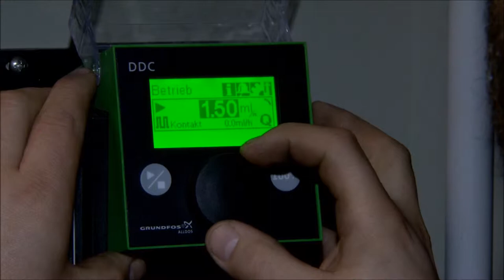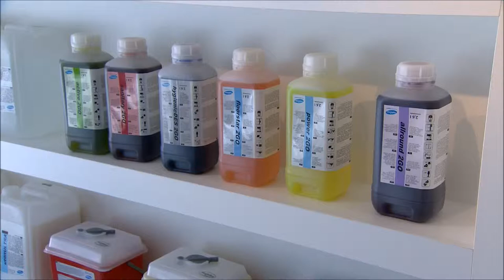Hagleitner Hygiene International GmbH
Ausgezeichnet mit dem umwelt blatt salzburg 2018

Hygiene reinhalten – von dem, was der Umwelt schadet. Das will HAGLEITNER aus Zell am See. Hier wird geforscht, entwickelt, produziert – inkl. eigenem Spritzgusswerk. Hoch auf dessen Dach funkeln 420 Sonnenkollektoren; tief unter dessen Grund ruht ein Brunnen – um die Spritzgussteile zu kühlen. Beides bringt Energie: Mit zwei weiteren Projekten sind es insgesamt 720.000 kWh im Jahr. Für den Anfang.